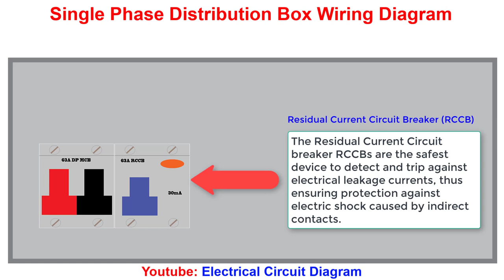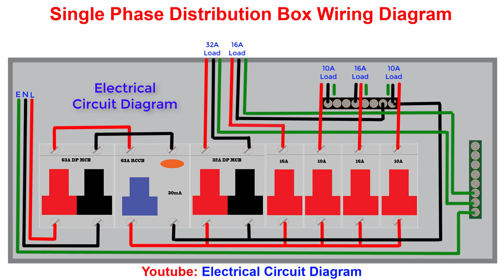Distribution db box wiring diagram | Electrical Circuit Diagram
Miniature Circuit Breaker (MCB) automatically switches off electrical circuit during an abnormal condition of the network. means in overload condition as well as faulty condition. nowadays we use an MCB in low voltage electrical network instead of a fuse  MCB is much more sensitive to over current than fuse.
Residual Current Breaker (RCB) works on the assumption that the current going to the electronics device must come out from the neutral wire if there is no other way for current flow. In simple words RCB measures the current going inside the connected device and coming out from the device.

Wiring diagram for electrical panel,General Electricity,single-phase electrical panel,Connection of an electrical panel of a house,electrical panel of a house,electrical panel,single-phase,single phase meter wiring diagram,energy meter,energy meter connection by earthbondhon,Power Supply Network,Electric Meter,Differential circuit breaker,Branche Circuit Breker,Electric cable,Earth Break Bar,Earth stake,Fuse block,Building Electricity